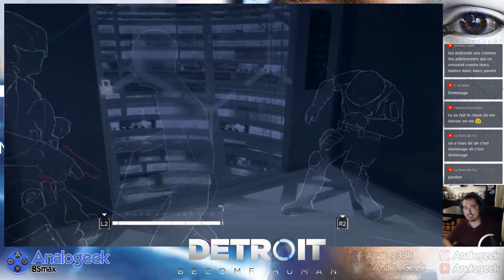Detroit Become Human #32 - Bataille pour Détroit (1 sur 3)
Déroulez !

Let's Play du jeu Detroit : Become Human réalisé en live en juillet 2018.
Tous les choix importants du jeu ont été soumis au tchat présent pendant le stream, le scenario de ce let's play a donc été celui des abonnés de la chaîne dans les lives "Detroit : Become the Player".